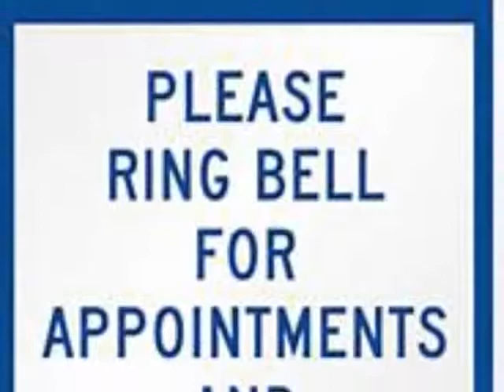THE *REPRODUCTION SYSTEM* DEFINED BY THE PASTOR.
Hosea 4:6...People perish for lack of knowledge, and the people of the church are dying because they are not hearing the word of Yah.  Lost souls are slaughtered sheep.  Pastor preach Wang-a-ma-thang and not God's word?   There are so many lost souls behind the truth of the world in which he preaches, and the lack of it spiritually in which he does not preach.  If he preached the truth that sets people free...he would spend less time preaching his truth.

Not once did he quote the bible or reference it.  Truth shall set you free, not a perverse opinion from a man that does not show any spirituality unto God at all.

Is this man an experienced Scholar in *Hoe-ism* 101 allegedly, and/or preaching, or just talking from experience out of the side of his mouth?

*WH*RE-A-FORM"?  HOE-A-FORM?   Has he gone too far with his made up vocabulary against women?

FILTHY RHETORIC OF SOME PEOPLE'S TRUTH, OR REAL PASTORAL  FILTH?

Why do people accept this?

 Is this an intelligent conversation if children are present allegedly?

Pastor Matthews says that he is speaking to the wretched women with a whole heap of children, who are wore out, seeking a good man, who can hold *big riggs* inside, and opened up the phone lines for them to call in on the...*HOE-LINE* too talk to him?

Is he BIG MAD? or Little mad?. that a women he allegedly is describing once dated him? Please Leave you insight.

Is he keeping it real, or just oh so wrong???

Please Leave you insight.

 Let's talk about it up too Yah, God bless:).

* Amazon.Com/DruLMurray. Link to Books
to red Tea Weight Loss

As the Creator of this Video and Channel in general may contain certain *Copy-Righted* works thatwere not *Specifically Authorized* authorization from the owner, and Copy- Right Holder(s) to be used.

If you have any specific questions or concerns about this video on my defense of the *Fair Use Doctrine* please use the *EMAIL* to resolve any issue *Amicably* and in *Shalom* (Peace) Thank you.